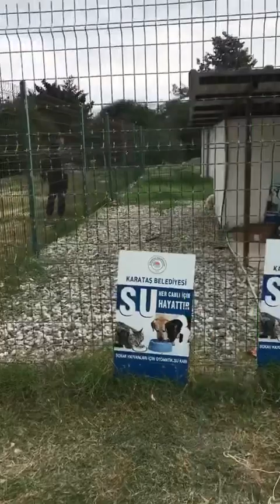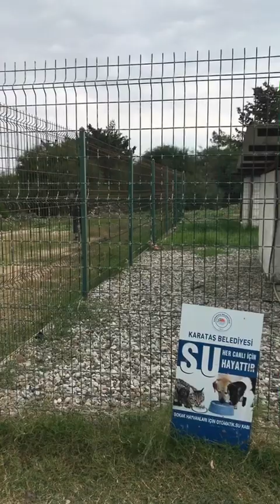Over 30 puppies in the shelter now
The numbers arw growing alot of them are getting adopted, were feeding them giving them water daily. Instagram @dev_naz